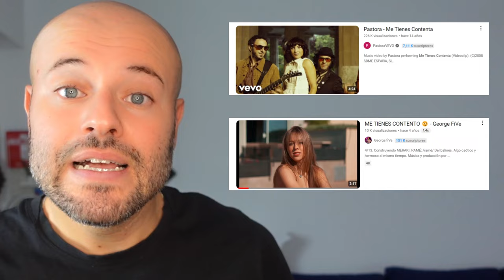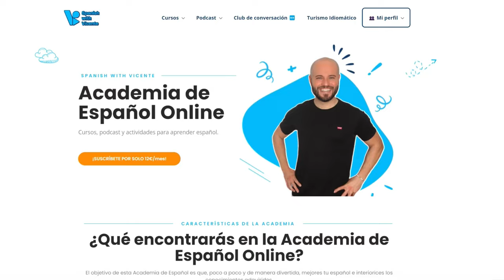Habla COMO UN NATIVO con esta EXPRESIÓN AVANZADA con el VERBO TENER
¿Contento me tienes? ¿Cómo funciona el verbo tener? ¿Por qué el verbo tener se usa así? En este vídeo aprenderás un uso avanzado del verbo tener. Un uso que solo lo aprenderás en contexto o si vienes a España y hablas con los nativos.

00:00 Ejemplos con el Verbo tener de nivel avanzado
00:30 Me tienes contento el verbo tener
2:50 El verbo tener con otros adjetivos
4:20 Adjetivos con el verbo tener
5:39 Diferencia entre "Estoy contento" y "Me tienes contento"
7:44 Academia para aprender español de nivel intermedio y avanzado